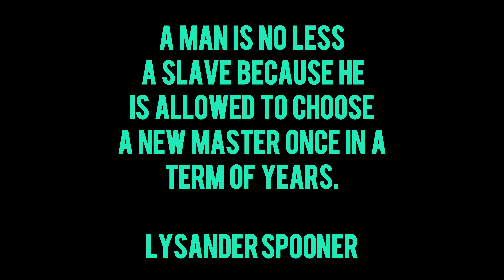Sherman Highland Games 2024 Heavy Hammer